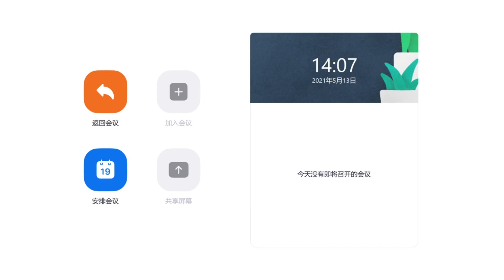What Happened at Chengdu's No. 49 Middle School? l 成都49中坠亡事件真相? [1 of 2]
In a new limited series called "Thunder and Lightening", Christoph Rehage (老雷) and Angel Tang discuss the apparent suicide of a 17-year old student named Lin at Chengdu's No. 49 Middle School located in the Sichuan province of China.

Lin kissed his mother goodbye on or around Mother's day and was never seen alive by his mother again. Lin was reported to have jumped off the school building in an apparent suicide.

Christoph and Angel detail what happened with Lin including all the subsequent updates we now know. They also talk about issues such as depression & mental health; China's cut-throat academic life for children; bullying by teachers & students; the gao kao; lack of transparency as the default go-to for many Chinese institutions as well as Chinese individuals and more.

在新的迷你系列片《雷霆与闪电》中，老雷和唐安琪讨论了位于中国四川省的成都四十九中的一名17岁学生林某某的事件。

在母亲节前不久，林某与母亲吻别，他的母亲再也没有看到他。 据报道，林某从教学楼上跳下，据称是自杀。

老雷和安琪详细介绍了林的情况，包括我们现在知道的所有后续更新。 他们还讨论了抑郁症和心理健康等问题；中国儿童的残酷学术生活；教师和学生的欺凌行为；高考；许多中国机构和中国个人

LIBERATED PANDA

解放熊猫的使命是为全球的英语和中文听众架起中美政治、文化和制度之间理解的桥梁。 解放熊猫直播致力于讨论本周的最新话题、趋势和事件。

Liberated Panda's mission statement is to bridge the understanding gap between American and Chinese politics, culture and institutions to English and Chinese speaking audiences worldwide. Liberated Panda Live is dedicated to discussing the latest topics, trends and events of the week.